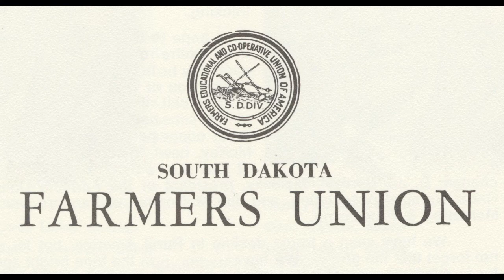Congressman John Melcher on Farm Legislation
Congressman John Melcher of Montana talks about working on farm legislation in Washington, D.C. He also talks about the Chamber of Commerce plan for welfare for farms and the problems with the low prices farmers are receiving.